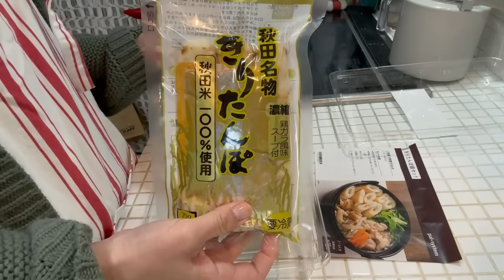【出来る限り楽したいワーママ】お疲れ仕事帰宅後から食事作りの様子/パルシステム頼んでみたとある日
プロモーション：パルシステム
定番人気商品の割引やお得なセットもご用意！
期間：2024年2月1日～3月24日まで